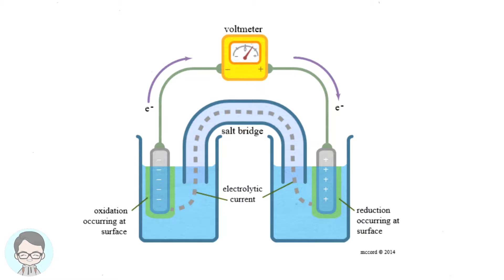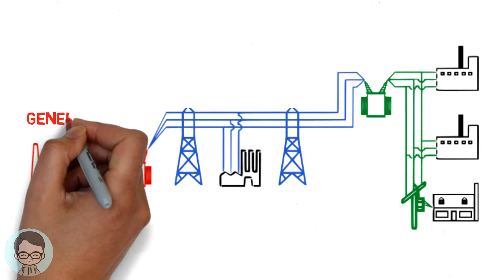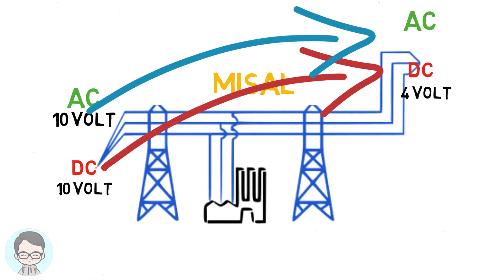PERBEDAAN LISTRIK AC DAN DC | Dasar LISTRIK dan Pembangkit Listrik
Nah divideo ini kita akan membahas perbedaan listrik AC dan Listrik DC, mulai dari mana asal listrik dirumah kita hingga bagaimana cara menghasilkan listrik dari pembangkit listrik.

👉 Kita akan update terus tiap minggu untuk menemani teman-teman membuat inovasi.